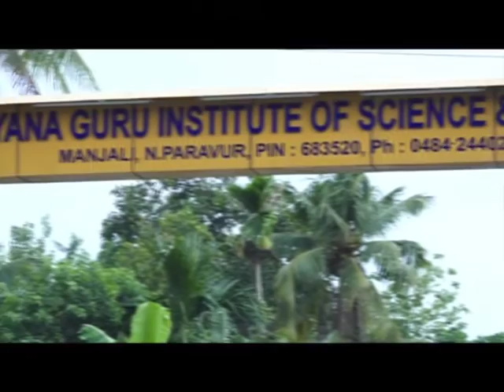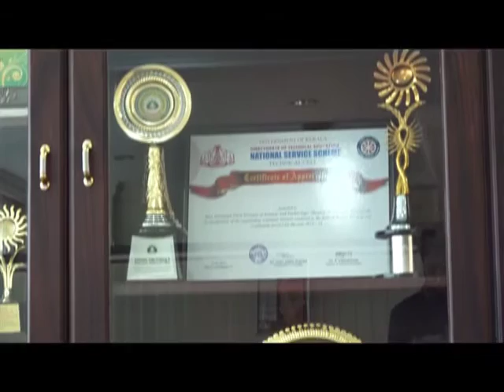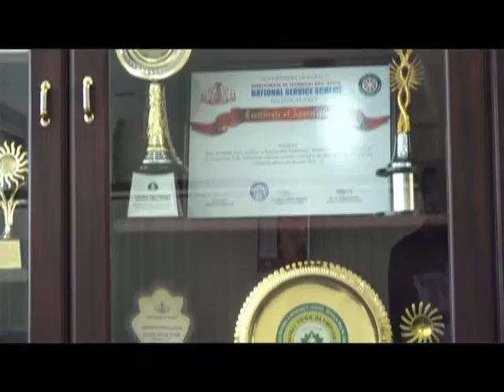Kairali People You Tube Episode